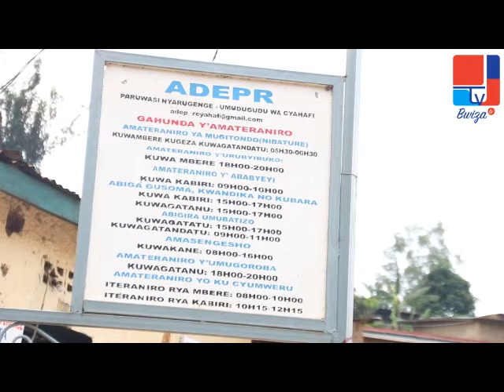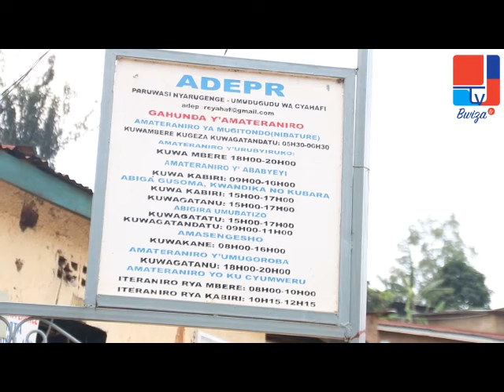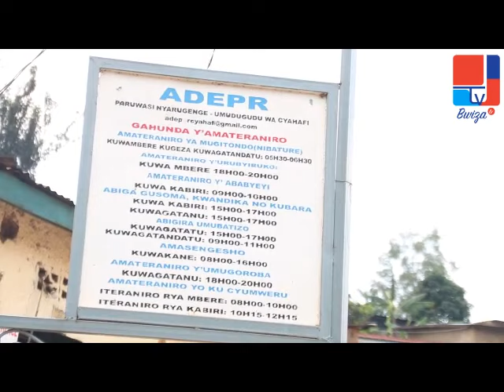ADEPR izamwirongorere, umugabo yarijijwe n'umugore// Yakoze ibintu bidasanzwe ku rusengero/ Cyahafi